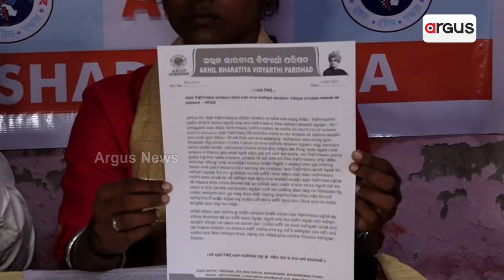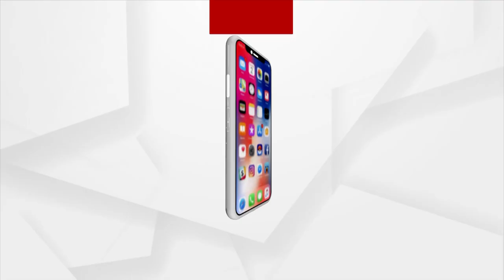ଉତ୍କଳ ବିଶ୍ୱବିଦ୍ୟାଳୟ ରେ ଘଟିଥିବା ଘଟଣାକୁ ନେଇ ଅବଗତ ନାହାନ୍ତି କୁଳପତି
ଉତ୍କଳ ବିଶ୍ୱବିଦ୍ୟାଳୟ ରେ ଘଟିଥିବା ଘଟଣାକୁ ନେଇ ଅବଗତ ନାହାନ୍ତି କୁଳପତି। ବିଶ୍ଵବିଦ୍ୟାଳୟରେ ଗୋଟିଏ ସଂଗଠନ ନାମରେ ଅନୁମତି ନେଇ ଆଉ ଗୋଟିଏ ସଙ୍ଗଠନ ନିଜର କାର୍ଯ୍ୟକ୍ରମ କଲା କେମିତି ବୋଲି ପ୍ରଶ୍ନ କରିଛି ABVP. ।